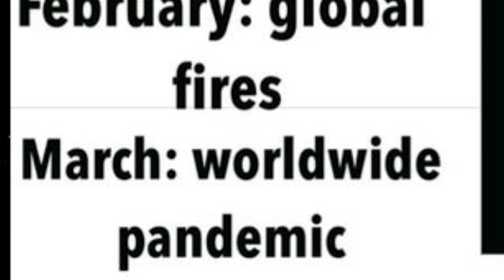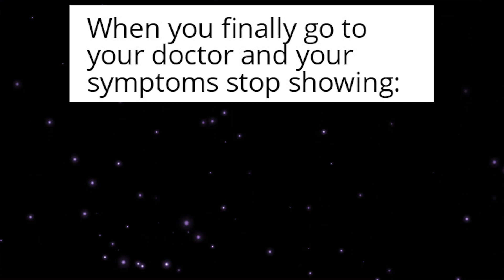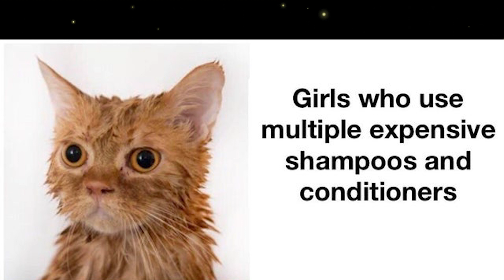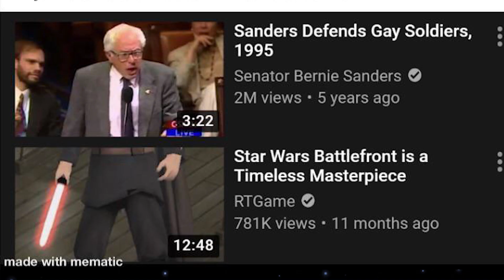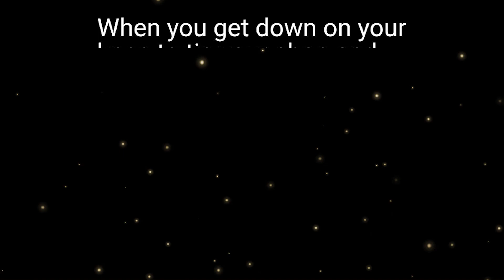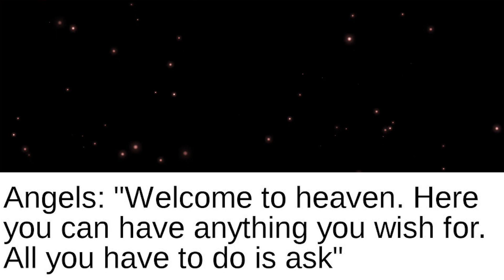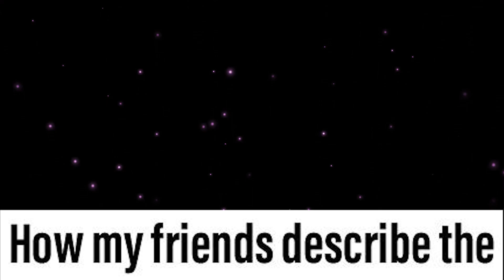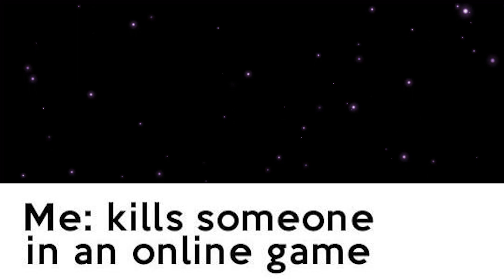memes i watch BEFORE dinner